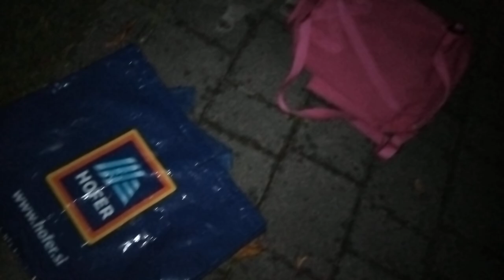Ragnar Vs. Blue String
The Blue String is not faring well against Ragnar :)

Cats rule everything around me!

Meow!